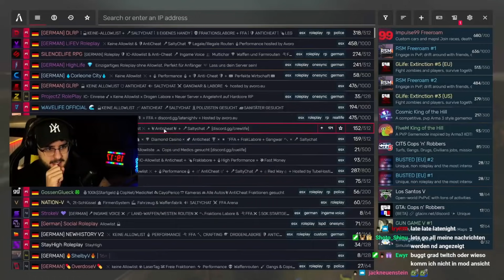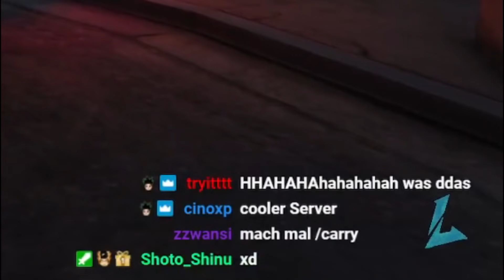ADMINS VERPRÜGELN - GTA RP TROLLING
Heute habe ich Gleggmire ein wenig in GTA RP bzw. Roleplay getrollt. Ich habe mich unter anderem mit Admins oder Mods angelegt. Auch das ein oder andere Kiddie war dabei. Ich bin kein Modder und betreibe kein Modding.